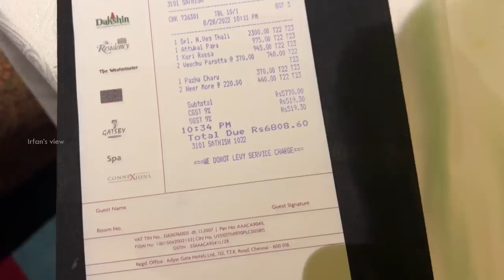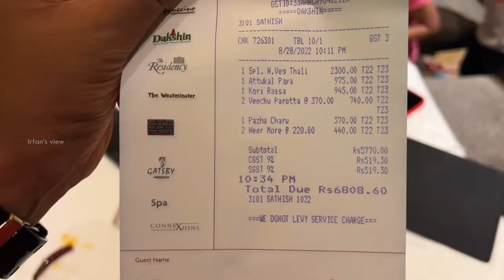Family Dinner in 5 Star Hotel - Dakshin, Crowne Plaza - Irfan's View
In this video i went to Dakshin Restaurant in Crowne Plaza to have dinner with my family